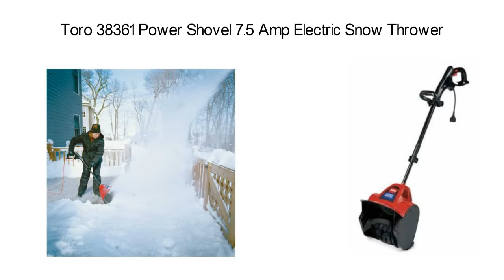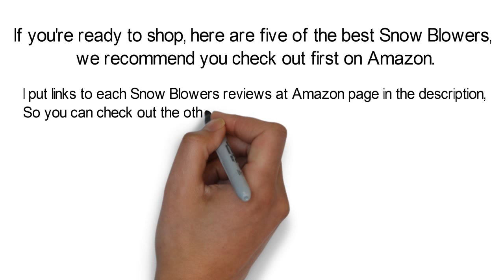Top 5 Best Snow Blowers Reviews In 2016, Best Cheap Electric Snow Blowers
Top 5 Best Snow Blowers Reviews In 2017 | Best Cheap Electric Snow Blowers

I put links to each Snow Blowers reviews at Amazon page in the description, So you can check out the other reviews at Amazon.

1. Snow Joe iON18SB Ion Cordless Single Stage Brushless Snow Blower with Rechargeable Ecosharp 40-volt Lithium-Ion Battery

2. GreenWorks 2601302 Pro 80V 20" Snow Thrower - battery and charger not included

3. Toro 38361 Power Shovel 7.5 Amp Electric Snow Thrower

4. GreenWorks 26272 DigiPro G-MAX 40-volt Cordless Snow Thrower, 20-Inch

5. Snow Joe SJ621 18-Inch 13.5-Amp Electric Snow Thrower With Headlight